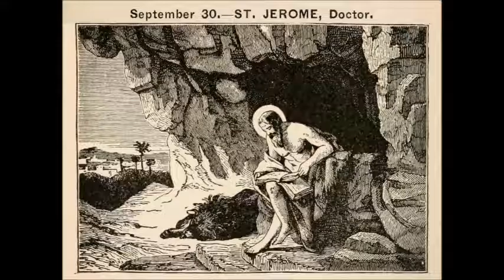Sep 30 - Saint Jerome - Hermit - Solitaire - Recluse - 0420 - Bethlehem Judae